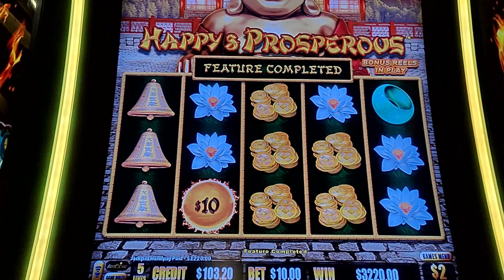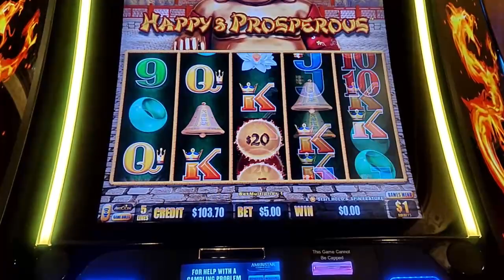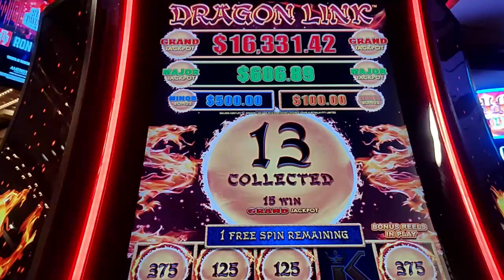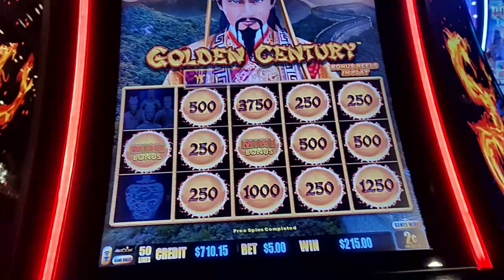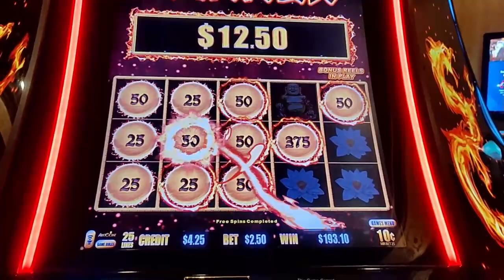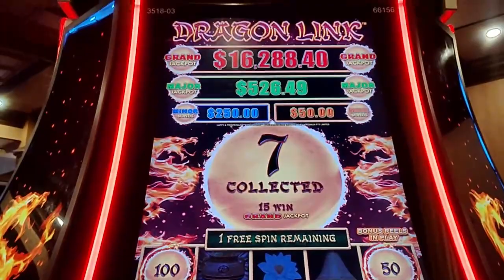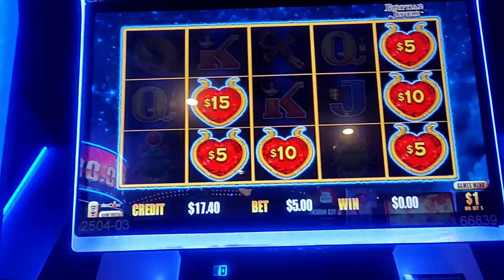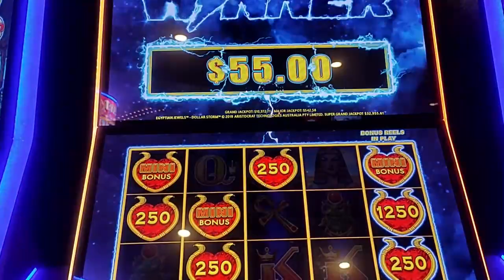moments before the hand pay.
moments before the hand pay. This is what happened before the bucket list Hand Pay.